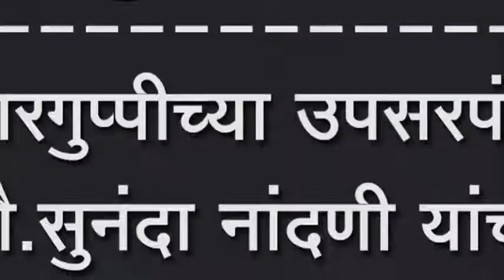शिरगुप्पीच्या उपसरपंच सौ.सुनंदा नांदणी यांचा महिलांनी केला सत्कार